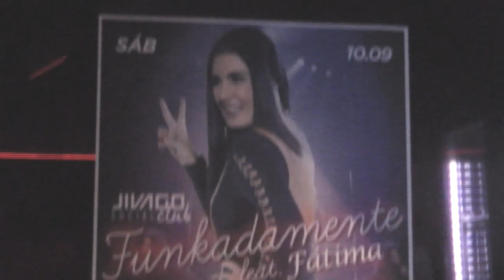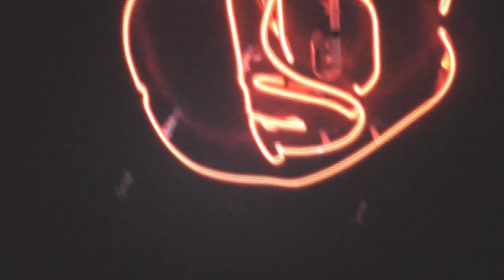Vlog - W. Pop Party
Dia 06/09/2016

Festa W. Pop Party

Jivago - Florianópolis / SC

                    vichaila